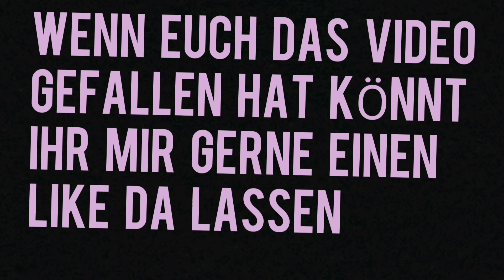VLOG NEU GEPLANT & EURE VORSCHLÄGE